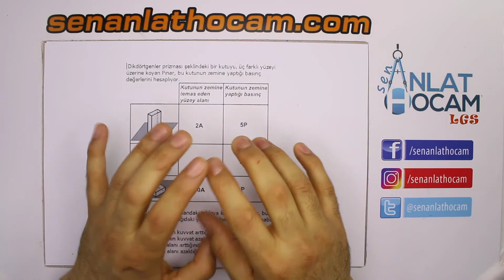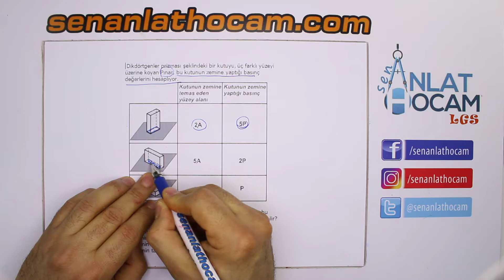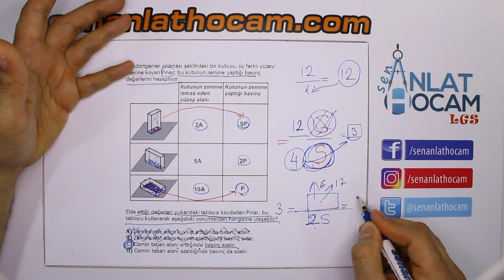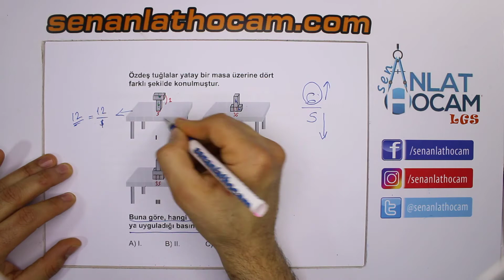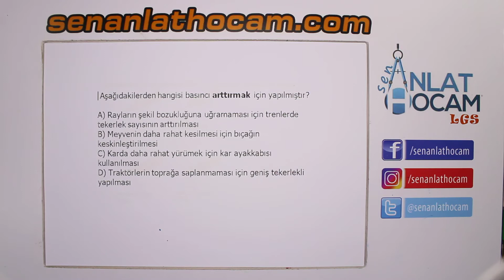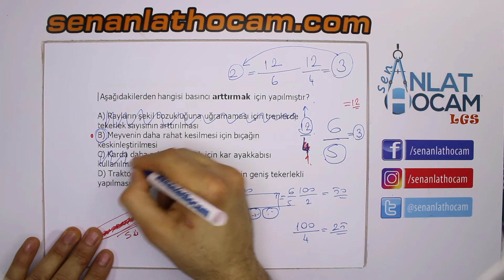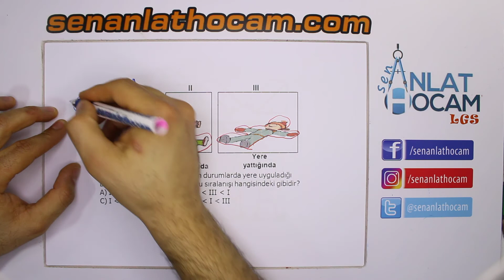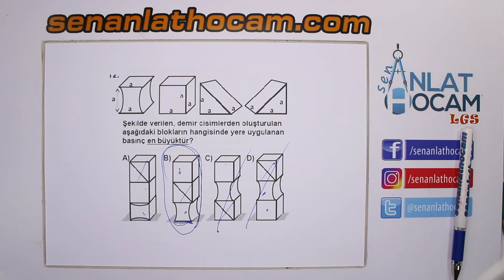8. SINIF KATI BASINCI SORU ÇÖZÜMLERİ 1 | LGS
8. SINIF KATI BASINCI SORU ÇÖZÜMLERİ ,8. sınıf katı basıncı, 8. sınıf katı basıncı test, 8. sınıf katı basıncı soruları, 8. sınıf katı basıncı konu anlatımı, 8.sınıf katı basıncı test pdf,  8.sınıf katı basıncı,
8.sinif kati basinci, 8.sinif kati basinci çalişma kağidi, 8.sinif kati basinci test, 8.sinif kati basinci sorulari, 8.sınıf katı basıncı boşluk doldurma,
8.sınıf gaz basıncı nelere bağlıdır,
8. sınıf fen bilimleri katı basıncı test
8. sınıf fen bilimleri katı basıncı,
8. sınıf fen bilimleri katı basıncı testi,
8. sınıf fen bilimleri katı basıncı 30 soru,
8. sınıf fen bilimleri katı basıncı ile ilgili sorular,
8 sınıf fen bilimleri katı basınç çalışma kağıdı
8 sınıf katı basıncı çalışma kağıdı,
katı basıncı çalışma kağıdı 8.sınıf,
8.sınıf katı basıncı çözümlü sorular,
8.sınıf sıvı basıncı çözümlü sorular,
8.sınıf sıvı basıncı çalışma kağıdı,
8.sınıf gaz basıncı çözümlü sorular,
8.sınıf gaz basıncı çıkmış sorular,
8.sınıf gaz basıncı deneyleri
8. sınıf gaz basıncı derslike
8 sınıf gaz basınç deneyleri
katı basıncı deneyleri 8 sınıf
8.sınıf gaz basıncı fen okulu
8.sınıf fen katı basıncı test
8.sınıf fen katı basıncı
8.sınıf fen katı basıncı test çöz
8. sınıf fen katı basıncı soruları
8 sınıf fen katı basıncı ile ilgili çözümlü sorular
8. sınıf fen katı basıncı testi çöz
8. sınıf fen katı basıncı testi
katı basıncı nasıl hesaplanır 8.sınıf
8 sınıf katı basıncı indir
8.sınıf katı basıncı soruları
8.sınıf katı basıncı soruları pdf
8.sınıf katı basıncı nedir
8.sınıf katı basınç soruları
8 sınıf katı basınç soruları pdf
8.sınıf katı basıncı test indir
8. sınıf katı basıncı ile ilgili test
8.sınıf katı basıncı konu özeti
8 sınıf katı basınç kazanım testi
8.sınıf gaz basıncı konu özeti
katı basıncı nelere bağlıdır 8.sınıf
8.sınıf sıvı basıncı örnekleri
8.sınıf sıvı basıncı özet
8.sınıf gaz basıncı özet
8.sınıf sıvı basıncı örnek sorular
8.sınıf sıvı basıncı konu özeti
8.sınıf katı basıncı pdf
8.sınıf katı basıncı pdf test
8. sınıf gaz basıncı pdf
8.sınıf katı basıncı test pdf 2018
8.sınıf katı basınç test pdf
8.sınıf sıvı basıncı test pdf
8.sınıf sıvı basıncı soruları pdf
8. sinif gaz basinci soru
8. sınıf katı basıncı sorular
8. sınıf katı basıncı tonguç
8 sınıf katı ve sıvı basıncı test
8.sınıf katı ve sıvı basıncı
8. sınıf fen ve teknoloji katı basıncı çözümlü sorular
8.sınıf fen katı ve sıvı basıncı test
8. sınıf fen bilimleri katı ve sıvı basıncı test
8. sınıf gaz basıncı soruları
8 sınıf gaz basıncı soruları
8.sınıf sıvı basıncı yaprak test
8. sınıf gaz basıncı yaprak test
8 sınıf sıvı basınç yeni nesil sorular
8. sınıf katı basıncı zor sorular
katı basıncı 8 sınıf test zor
8 sınıf katı basıncı test indir
8. sınıf katı basıncı test indir